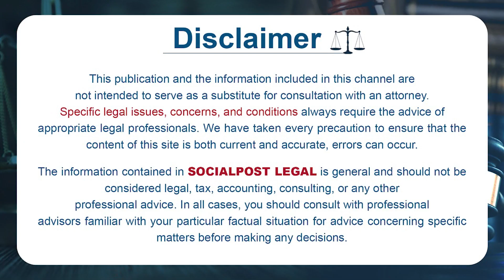YCP Leaders Land Grabbing | Illegal Land Occupation | Allam Nagaraju About YCP Leaders Land Kabza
YCP Leaders Land Grabbing | Illegal Land Occupation | Allam Nagaraju About YCP Leaders Land Kabza | Socialpost Legal